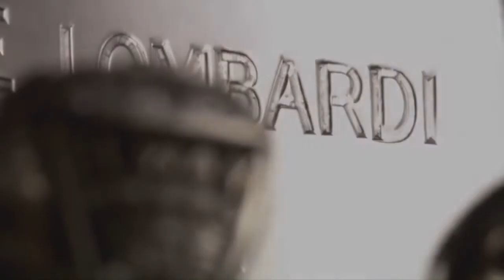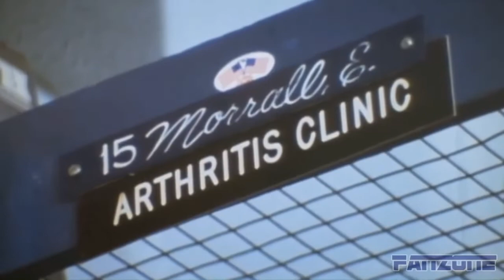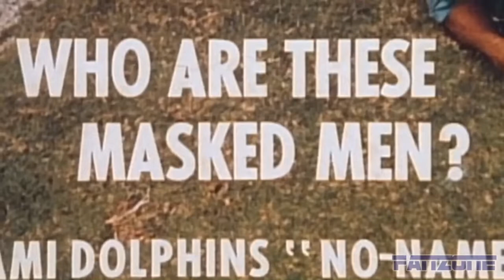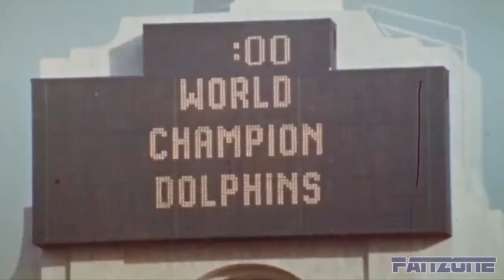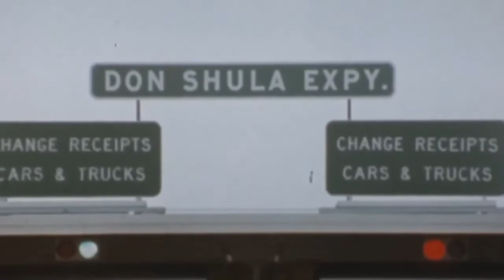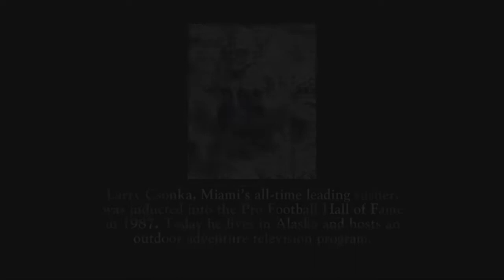Americas Game The 1972 Miami Dolphins Super Bowl VII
Americas Game Super 7 1972